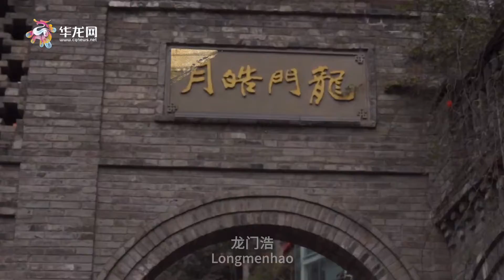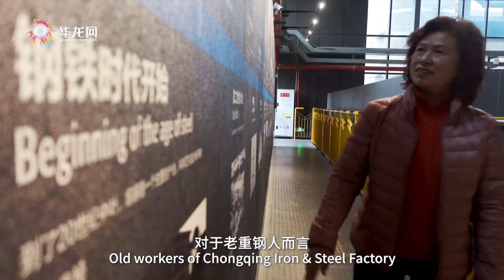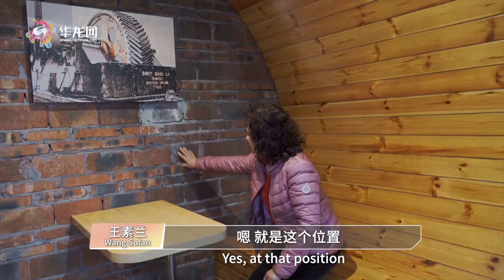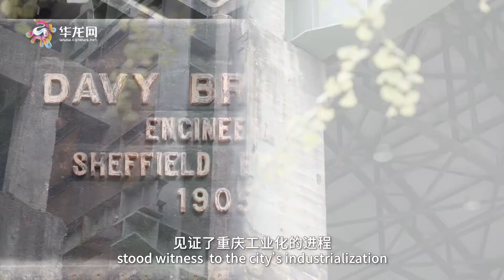History of industrial development in Chongqing|溯源重庆工业发展“前世今生”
The river flows gently, and the sunlight pours in at sunset. In Nan’an, Chongqing, SW China, Longmenhao - an old street built up against mountains - left a valuable legacy for the industrial development of Chongqing more than a hundred years ago.